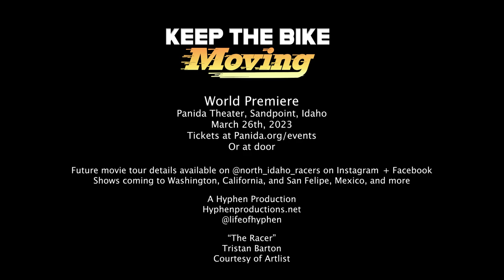Keep The Bike Moving | OFFICIAL TRAILER | Baja 1000 Documentary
Watch the full film now!

The Baja 1000 is the longest race in the world. 12 friends from North Idaho will try to conquer the impossible and race 2 bikes across the epic and remote Baja Peninsula of Mexico. Going to battle with some of the biggest motorsports teams around in the process.

A Life of Hyphen Production

Featured Riders:
Todd Wallace, Scott Wallace, Kevin Dean, Tom McGuckin, Dan Weihe, Greg Smith, Keith Clyde, Nick Bandy, Kevin Clyde, Jeff Crawford, Allo Pucci, Michael Boge, and friends

Filmed in Baja California, Mexico and Idaho, USA

World Premiere: 3/26/23 Sandpoint, Idaho
- 03/28/23 or 03/29/23 San Felipe, Mexico
- 4/22/23 Cle Elum, Washington
- TBD California

If you are racing in the 2023 Baja 1000 and would like to be featured in next year's film, please contact